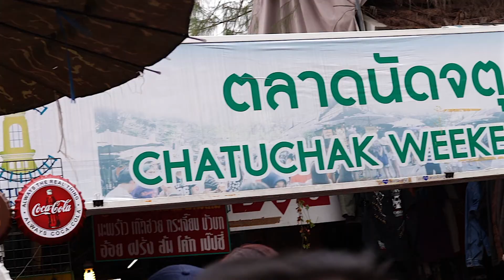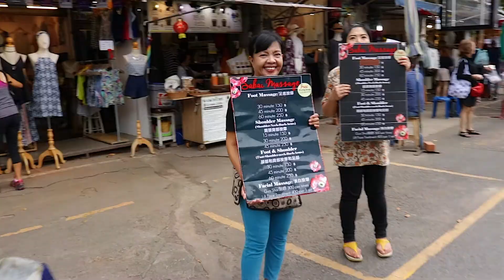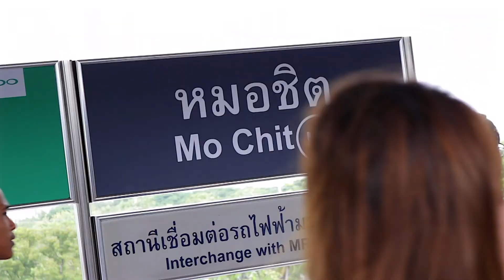CHATUCHAK MARKET Street Food Tour | BIGGEST WEEKEND MARKET IN THAILAND! (ตลาดนัดจตุจักร)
Chatuchak Market, also known as JJ Market is the largest weekend market in Thailand. History has it that it was once only popular among wholesalers and traders, Chatuchak Weekend Market has now become one of Bangkok's most visited landmarks.

This 35-acre area is divided into 27 sections. With it's sheer size and diverse collection of merchandise, this is a place where you could literally shop till you drop.

This market seriously has everything. If you could think it up, this market would probably sell it. A part from merchandise, Chatuchak also has a huge selection of food. After some exploring, I was on the hunt for some street food!

First up, I was drawn towards the very delicious looking coconut pancakes. These little bite sized treats were a delight, with it's coconut aroma and sweetness.

The coconut ice cream was definitely the highlight of the day. The rich frozen coconut flavor and subtle sweetness was so refreshing, especially on a hot day in Bangkok. The red bean and mung bean toppings gave it a really interesting texture, although I honestly could have had the ice cream on it's own.

Lastly, I was very intrigued on what them little green wraps tasted like. So I went over to investigate. Miang Kham is a very popular treat in Thailand. The ingredients; peanuts, ginger, onions, coconut flakes, lime and sugar, gave these little treats a very contradicting yet interesting flavor. I was thrown off by the taste as I thought they would be more of a savory item, but it was actually so sweet I would consider it a dessert.

If you are ever in Bangkok, I highly recommend squeezing in a day to visit the Chatuchak Market. I am sure you will not be disappointed!

The market is conveniently located near the BTS and MRT station, making it very easy to get to.

BTS Station: Mo Chit
MRT Station: Chatuchak Park or Kamphaeng.

★ CONNECT WITH ONE LIFE ON SOCIAL MEDIA! ★

GEAR I USE:
Memory Card
External Hard drive